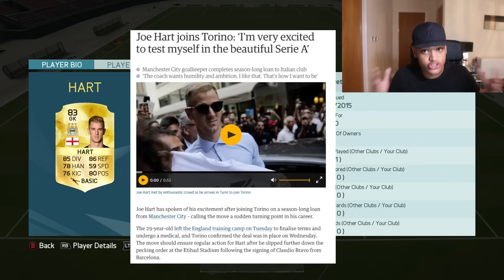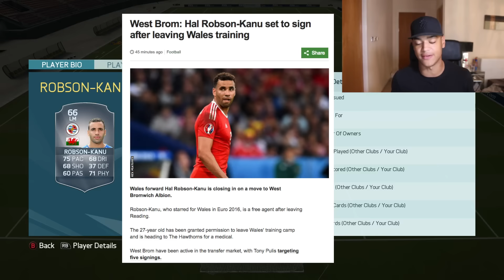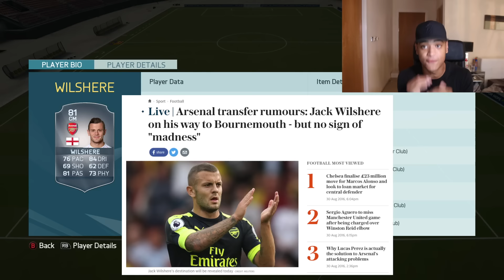BRAND NEW OFFICIAL FIFA 17 TRANSFERS!!!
Some of the FIFA 17 Transferred players we will be seeing!

ADD MY SNAPCHAT FOR FUNNY SH*T - gonthier

Other popular FIFA 16 VIDEOS!